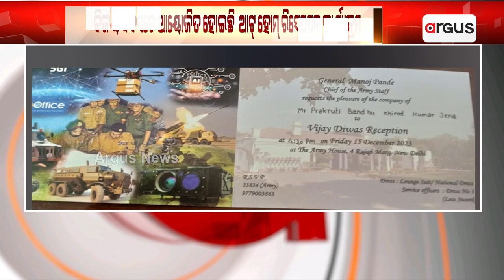ବିଜୟ ଦିବସରେ ଆୟୋଜିତ ହୋଇଛି ଆଟ୍ ହୋମ୍ ରିସେପସନ କାର୍ଯ୍ୟକ୍ରମ || At Home Reception at Army House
ବିଜୟ ଦିବସରେ ଆୟୋଜିତ ହୋଇଛି ଆଟ୍ ହୋମ୍ ରିସେପସନ କାର୍ଯ୍ୟକ୍ରମ । ଓଡ଼ିଶାରୁ ସାମିଲ ହୋଇଥିଲେ ପୂର୍ବତନ ସେନା ଅଧିକାରୀ କ୍ଷୀରୋଦ ଜେନା ।